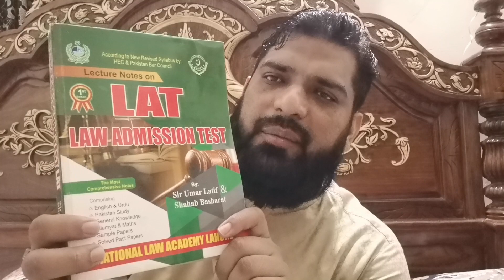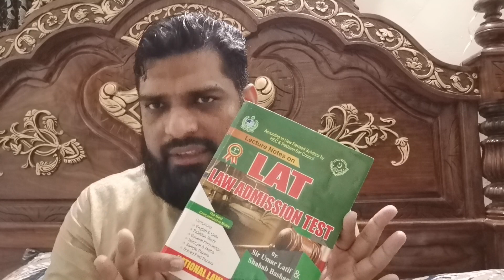The Best Book for LAT, Law Admission Test, For LL. B by sir Umar & Shahab Basharat